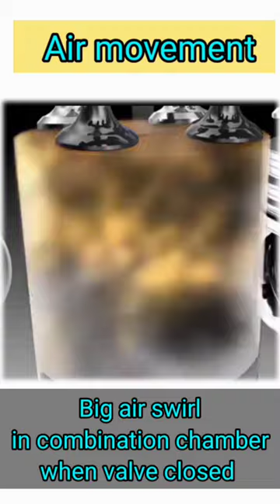Air swirl in combustion chamber (piston crown bowl)